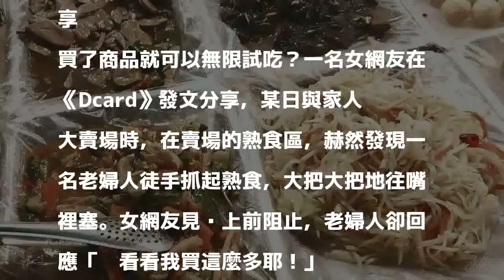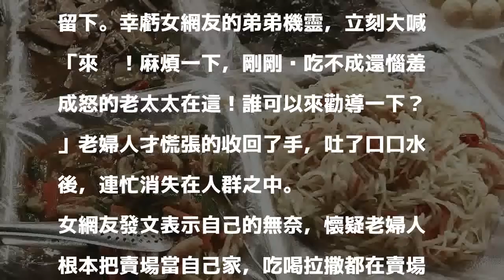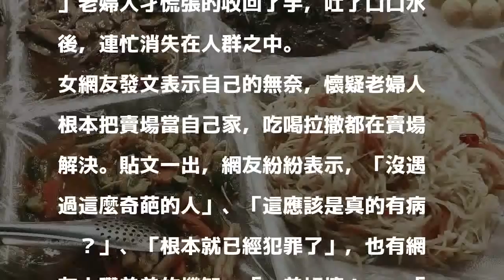賣場狂偷吃遭阻 老婦人：我買這麼多耶！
女網友阻止老婦人偷吃商品，卻反遭老婦人喝斥。示意圖／聯合報系資料照片 分享

發表評論評論如下。